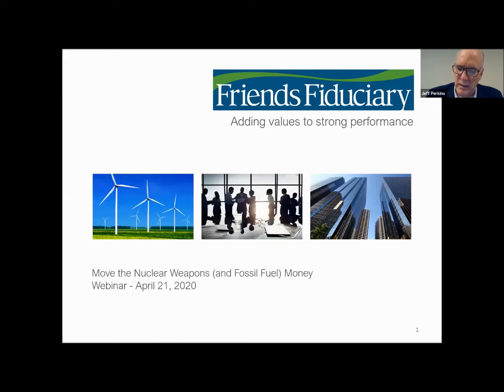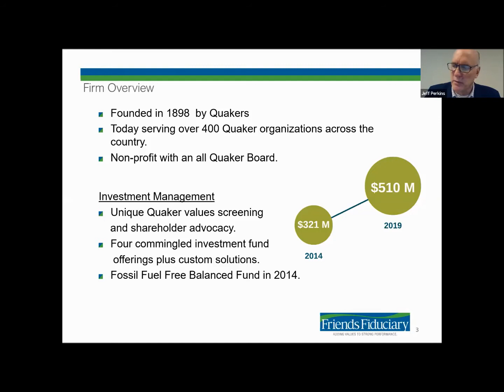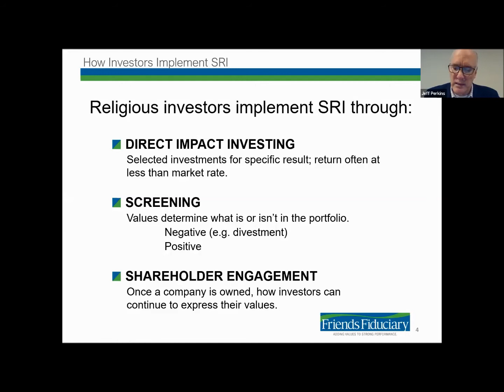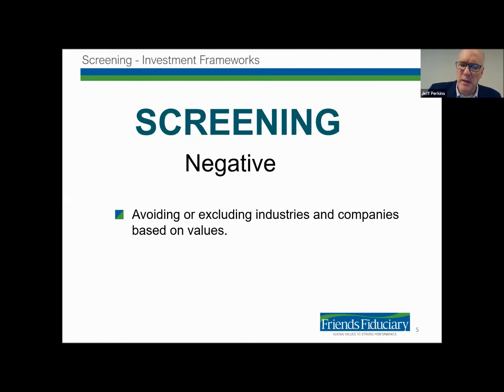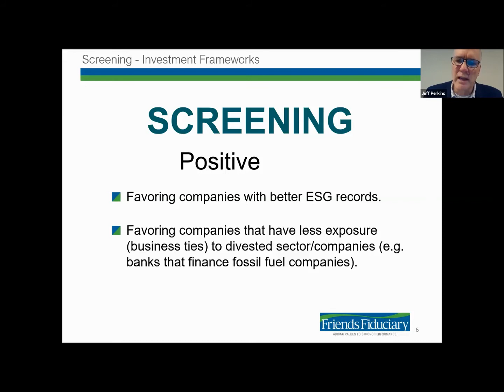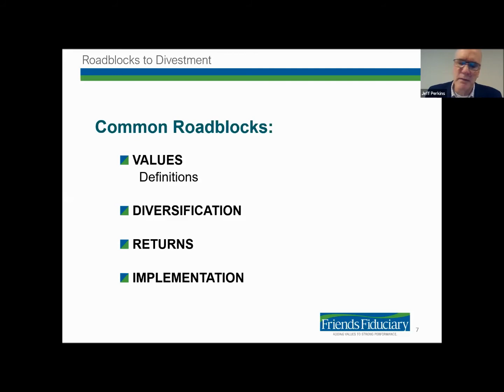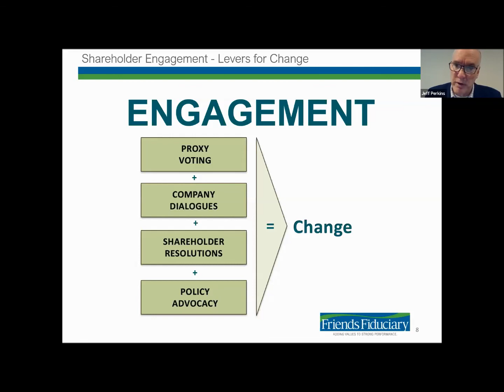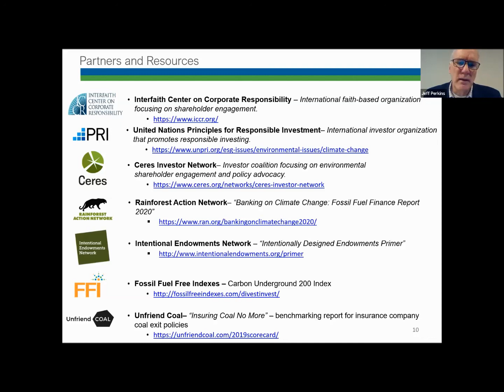Jeff Perkins, Abolition 2000 webinar, Move the Nuclear Weapons (and Fossil Fuels) Money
Executive Director, Friends Fiduciary Corporation